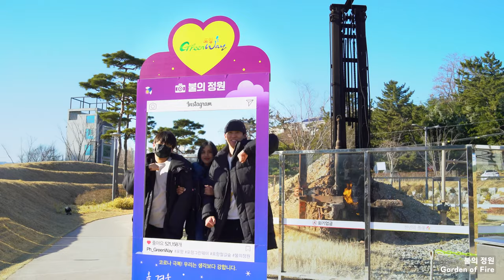2022 Pohang Tour with Handong Global University / 90초 간의 포항 일주 / 포항여행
Pohang Tour with HGU international friends in 90 seconds!
Welcome aboard, everyone :D

한동대학교 외국인 친구들과 함께 떠나는 90초 동안의 포항 여행!
모두들 환영합니다 🙌🏻

Thanks to
Aisi, Daria, Elim, Ethan, Jennifer, Lillia, Luka, Yein, Ricardo, Swarna, Tania, Jaewon